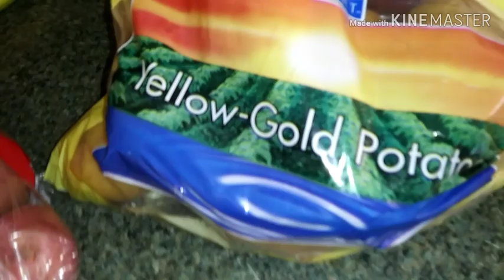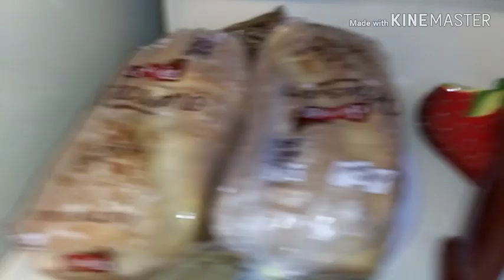Caronavirus Epidemic Food and Grocery Haul